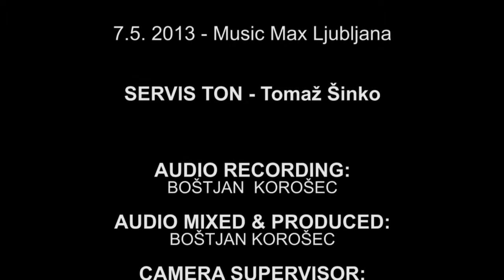Nasveti za nakup kitare | O lakih in barvah na kitari | Tomaž Šinko